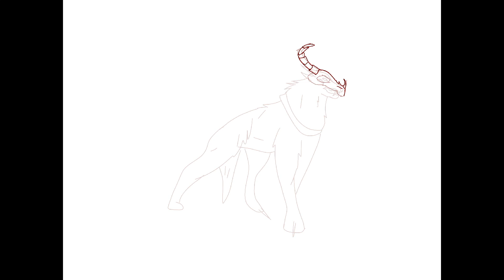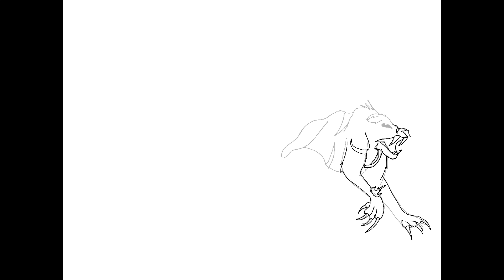Happy Halloween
Programs used
Procreate

Character:
 Impulse
Zeko
Bandi